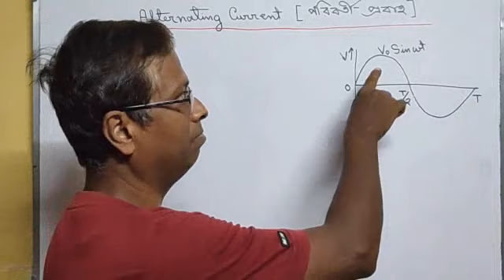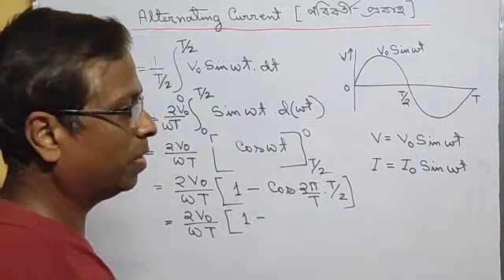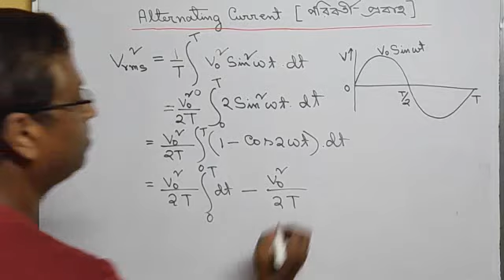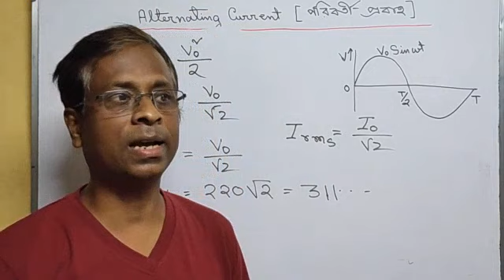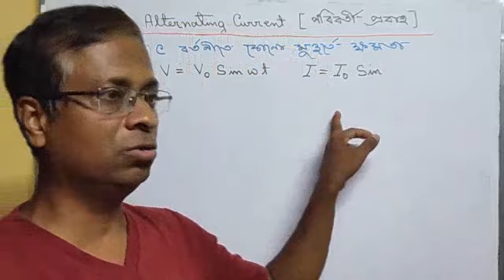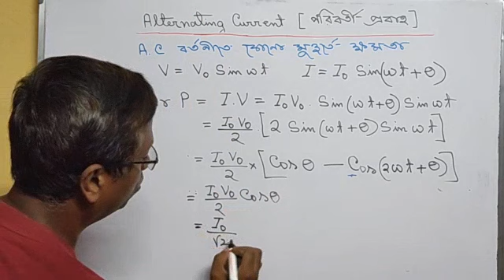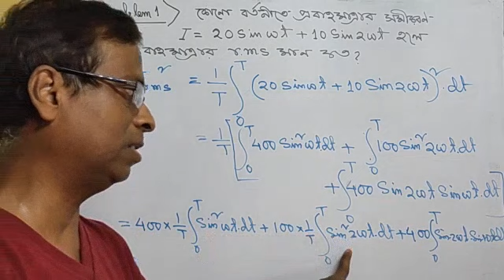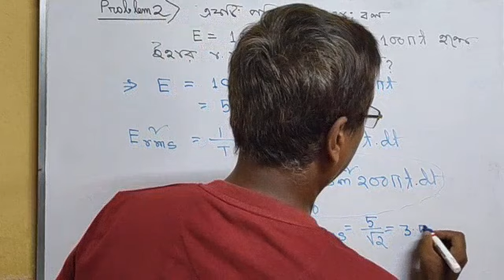ALTERNATING CURRENT--PART 2 /XII / BENGALI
AVERAGE  AND R.M.S  VALUES OF VOLTAGE / CURRENT, FORM FACTOR, POWER  CONSUMPTION FORMULA  IN A.C CIRCUIT HAVE BEEN DESCRIBED   HERE  ALONG WITH SOME  NUMERICAL PROBLEMS.